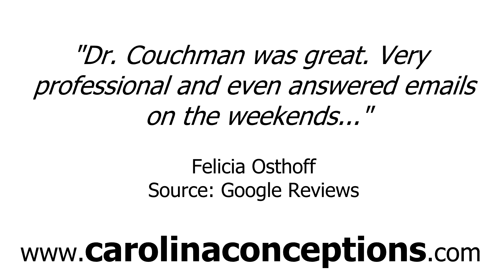Carolina Conceptions - REVIEWS - Raleigh, NC Doctors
Reviewed: ★★★★★ Carolina Conceptions is a top reviewed Doctor in Raleigh, NC. This video shows some of the excellent reviews and testimonials that have been offered by their happy clients. (Real reviews by real customers)